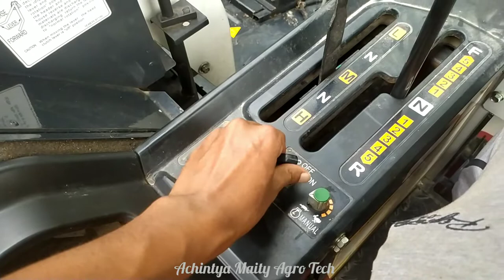How to Operate yanmar chain harvester New video yanmar harvester achintya maity agro tech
How to Operate yanmar chain harvester New video
achintya maity agro tech

Hi, I am Achintya Maity. I AM A FARMER.
                   Achintya Maity
    Paschim Medinipur/West Bengal/India